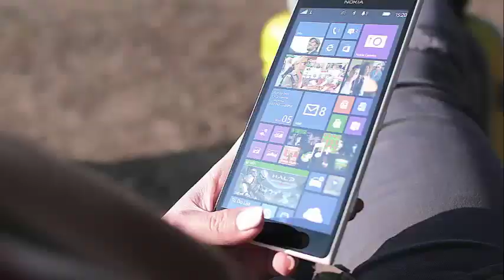Speechless! Mary Lambert talks about the abuse she received from her dad